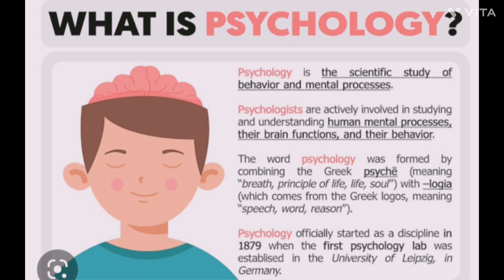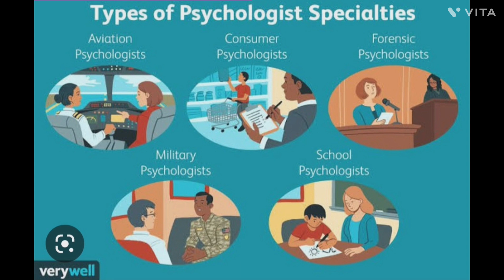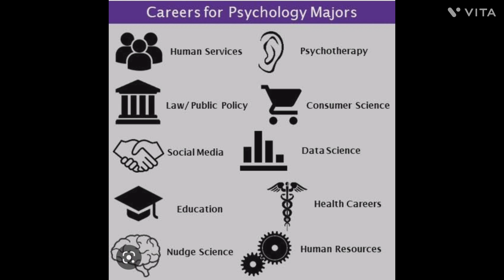WHAT IS PSYCHOLOGY???🧠🧠🧠🧠